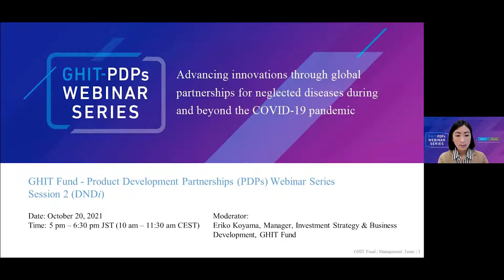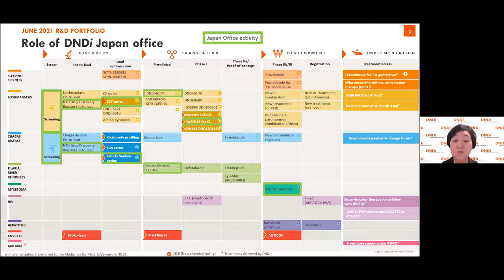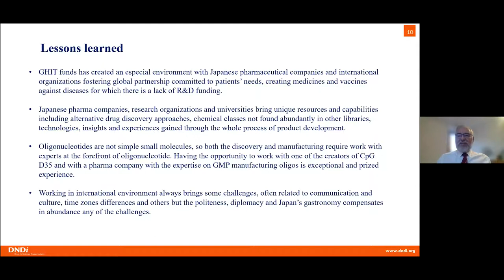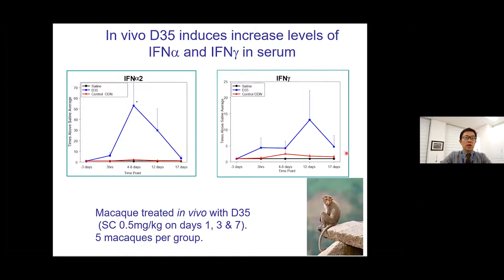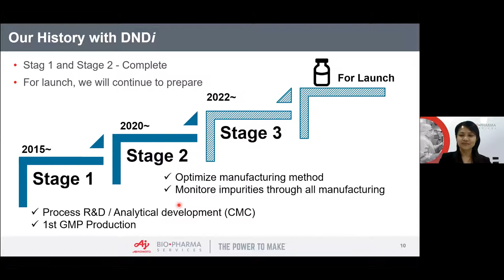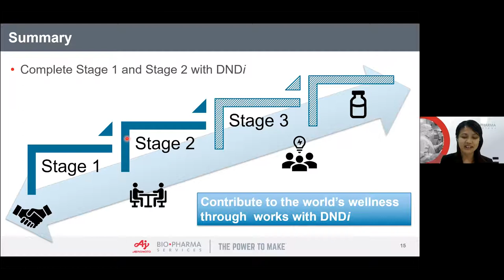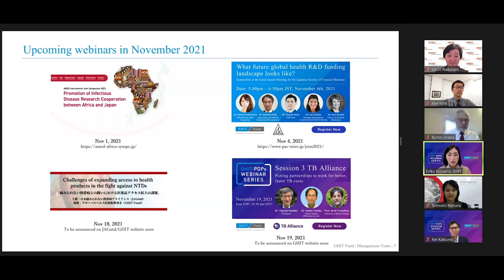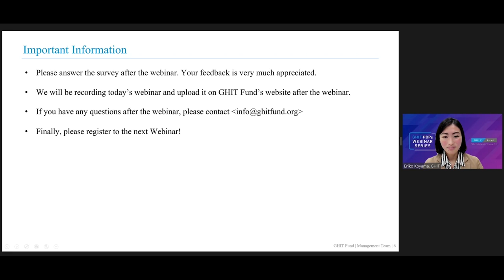[GHIT-PDPs Webinar Series 2] Drugs for Neglected Diseases Initiative (DNDi)（2021/10/20）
■GHIT Fund-PDPs Webinar Series Session 2
"Drugs for Neglected Diseases Initiative (DNDi): Innovative partnerships for the most neglected"
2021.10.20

■Speaker スピーカー

バイロン・アラナ氏
DNDi 皮膚リーシュマニア症 疾患ヘッド
Dr. Byron Arana, Head of Cutaneous Leishmaniasis Disease, DNDi

中谷 香氏
特定非営利活動法人DNDi Japan 事務局代表
Ms. Kaori Nakatani, Head of Office, DNDi Japan

石井 健教授
東京大学医科学研究所 教授
Prof. Ken Ishii, Professor, Institute of Medical Science, University of Tokyo

木村 友美氏
味の素バイオファーマサービス 株式会社ジーンデザイン 学術営業部 係長
Ms. Tomomi Kimura, Deputy Manager of Sales & Technical Support, GeneDesign, Ajinomoto Bio-Pharma Services

COVID-19 has drawn unprecedented global attention to the value of innovation for life-threatening infectious diseases. The extraordinary speed of pandemic tool development over the past year demonstrates the innovation and scale that is possible when stakeholders are incentivized to collaborate meaningfully despite unprecedented challenges in their path. We at GHIT are committed to leveraging the power of this potential for R&D for neglected diseases.

Over the last two decades, product development partnerships (PDPs), international, non-for-profit organizations that develop health technologies—drugs, vaccines, diagnostics, vector controls, and devices—for neglected diseases, have played a pivotal role in the global health R&D ecosystem. PDPs have successfully registered and launched more than 85 new innovative life-saving products that have been in LMICs. Recognizing the unique capabilities and strengths of these entities, GHIT has catalyzed and invested in partnerships between PDPs and Japanese entities since 2013 dedicated to creating innovative products for malaria, tuberculosis, and neglected tropical diseases (NTDs) by harnessing untapped chemical/natural compounds, technologies and innovations in Japan. The results include multiple promising candidates in GHIT’s portfolio, several of which will emerge from the pipeline in the next couple of years.

To maintain momentum and foster dialogue about the R&D community’s role, challenges, and opportunities in the fight against neglected diseases during/post COVID-19 pandemic era, GHIT will convene a set of webinar series in FY2021. Webinars will feature leaders from PDPs and their Japanese partners and address the critical role of PDPs today and tomorrow, innovative R&D partnerships for neglected diseases, as well as responses to future global health threats by utilizing their expertise, portfolios, and partner networks.

新型コロナウイルス感染症（COVID-19）は、感染症の脅威に対するイノベーションの重要性とその価値の重みを改めて世界に突きつけました。前例のないパンデミックにも関わらず、COVID-19に対する製品開発は驚異的なスピードで進みました。これは、ステークホルダーが危機感を共有し、十分な資源を迅速に投じることができれば、感染症のためのイノベーションを加速し、スケールアップが可能であることを示しました。GHIT Fundは、顧みられない病気の製品開発において、同様の可能性を最大限に引き出すことに注力しています。

過去20年間、顧みられない病気のための医療技術（医薬品、ワクチン、診断、ベクターコントロール、デバイス）を開発してきた、国際的な非営利組織のProduct Development Partnerships（PDPs）は、グローバルヘルス領域で極めて重要な役割を果たしてきました。

PDPsは、これまで低中所得国（LMIC）において、85の革新的な救命製品の薬事承認並びに市場に出すことに成功しています。 GHIT Fundは、これらの事業体の独自の能力と強みを認識し、2013年以来、未開発の化学・天然化合物、それぞれの団体が有する技術を利用し、マラリア、結核、顧みられない熱帯病（NTDs）向けの革新的な製品の作成に専念し、PDPsと日本の事業体間のパートナーシップに投資を行ってきました。この取り組みによって、GHIT Fundのポートフォリオに複数の有望な候補者が含まれ、複数の案件については、今後数年以内にパイプラインから出現する予定です。

COVID-19パンデミック下、パンデミック後の顧みられない病気との闘いにおけるR&Dコミュニティーの役割、課題、機会について製品開発に携わる国内外の機関がオープンに議論する機会を作ることを目的として、GHIT Fund-PDPs Webinar Seriesを開催しました。

本ウェビナーでは、PDPsと日本のパートナーを招き、PDPsの役割、顧みられない病気に対する革新的なR&Dパートナーシップ、および専門知識、ポートフォリオ、パートナーネットワークを活用した将来の世界的な健康脅威への対応について議論いたしました。